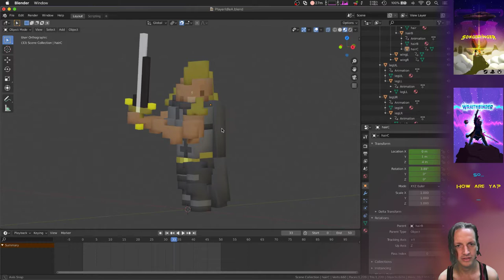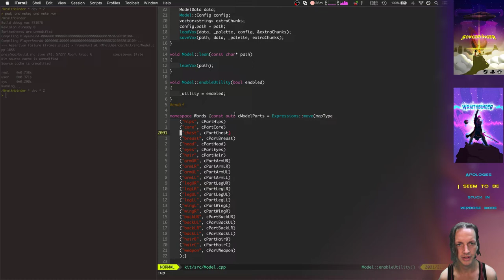Wraithbinder Dev Ep129 - Breasts and Long Hair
Developing the multiplayer Songbringer spinoff game Wraithbinder. Today:
adding breasts and long hair to the procedural character animations.